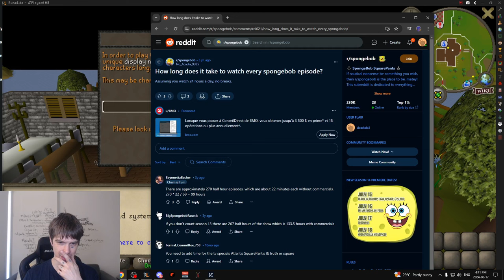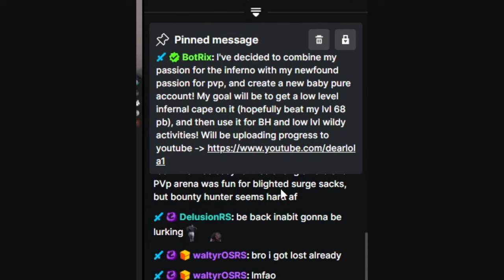THIS ACCOUNT IS GOING TO BE BROKEN...